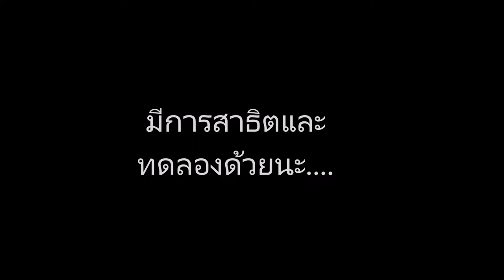ไรท์สาระกับครูแว่น Ep207 UZI TACTICAL PEN ไรท์สาระกับครูแว่นราคา 590บาท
ส่งลงทะเบียน +30บาท
ส่งด่วนEMS +50บาท

Fanpage: tec40store
Shopee: tec40store
Lazada: tec40store
JD CENTRAL: tec40store